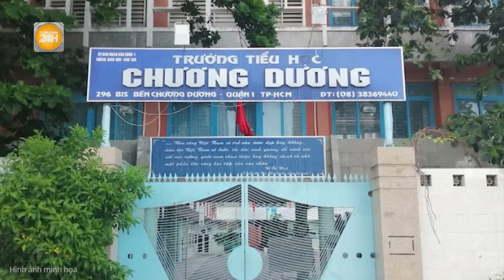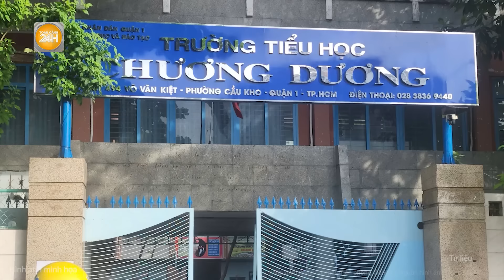Điều tra nguyên nhân hàng loạt hổ, sư tử nuôi ở Đồng Nai, Long An chết bất thường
Toàn cảnh 24h | Điều tra nguyên nhân hàng loạt hổ, sư tử nuôi ở Đồng Nai, Long An chết bất thường
Hơn 40 con hổ tại khu du lịch Vườn Xoài (Đồng Nai) và vườn thú Mỹ Quỳnh (Long An) chết liên tục, nghi nhiễm cúm A/H5N1.